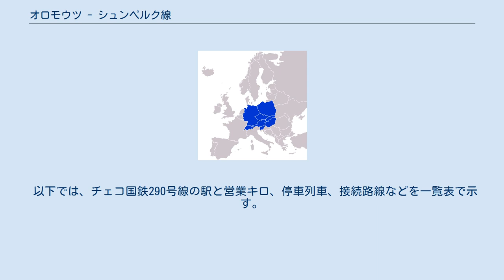オロモウツ - シュンペルク線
オロモウツ - シュンペルク線（チェコ語;Železniční trať Olomouc–Šumperk）は、チェコ国鉄の鉄道線の名称である。
 シテルンベルクを境に歴史が分かれる。
オロモウツ～シテルンベルク間は、1870年に皇帝フェルディナント北部鉄道によって開業した。
シテルンベルク～シュンペルク間は、1873年にモラヴァ国境鉄道によって開業した。
オロモウツとシュンペルクを結んでいるが、特急列車が経由するのは隣接する270号線の方であり、こちらはローカル輸送が中心である。
 オロモウツ～ウニチョフ間は1時間に1本の運行、ウニチョフ～シュンペルク間は2時間に1本の運行。
 2015年12月以降、シュンペルク方面行のうち4本が快速運転する様になった。
停車駅は、フルショヴィツェ(2019年末から)・ボフニョヴィツェ・シュテルンベルク・ウーイェズド（一部はウニチョフ停留所）とウニチョフ駅以北の各駅。
 2019年以前は、一日1往復に限り、292号線のハヌショヴィツェまで直通していた。